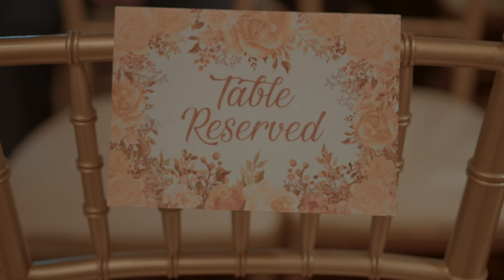John & Leigh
Second Track
Full track: Dastic featuring The Ready Set and Gabrielle Current - Lost Art